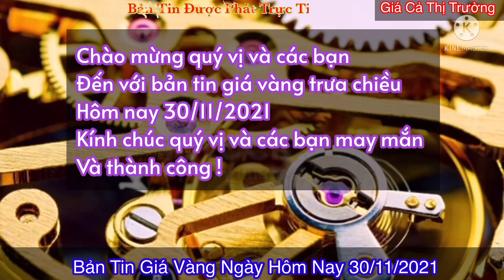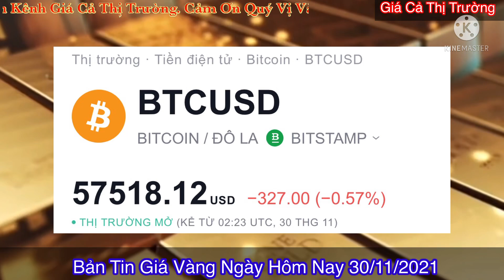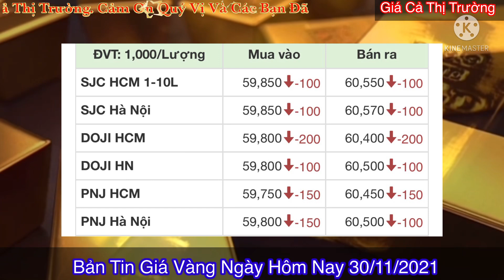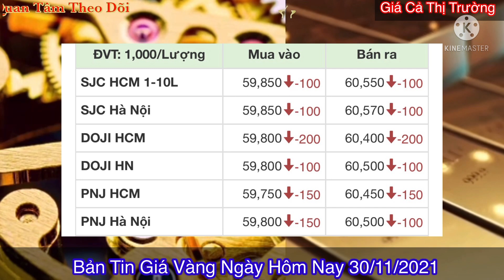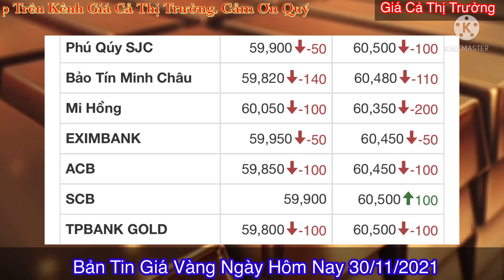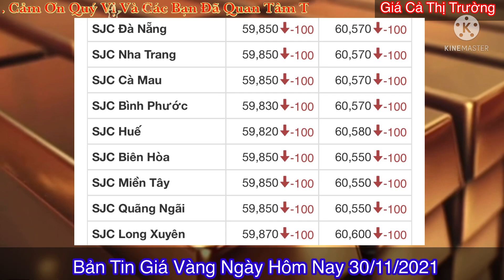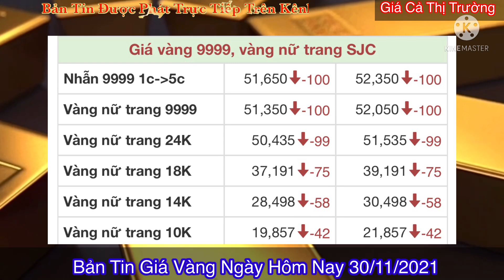Giá vàng 9999 mới nhất chiều ngày 30-11-2021 - giá vàng Hôm Nay - giá vàng 9999 mới nhất - giá vàng